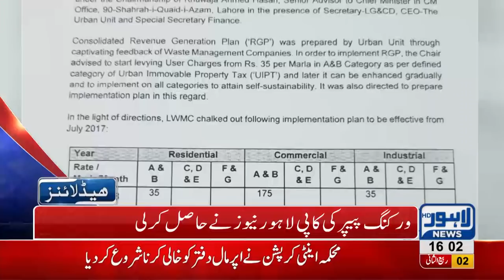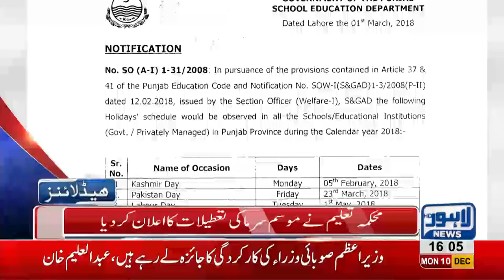04 PM Headlines Lahore News HD – 10th December 2018